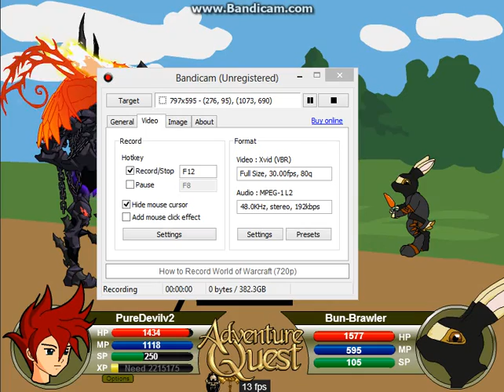Adventure quest-The power of a lvl 105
Sorry I didn't cut the part in the beginning of this video,on the brighter news the iron thorn shield is a beast!!!